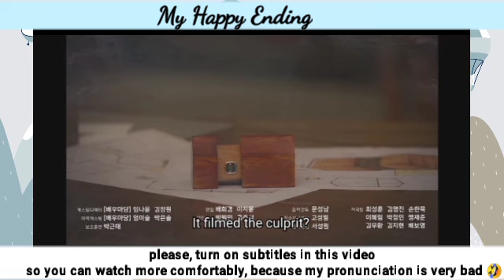Episode 3 Preview | My Happy Ending 나의 해피엔드 | Jang Na-Ra ❤️